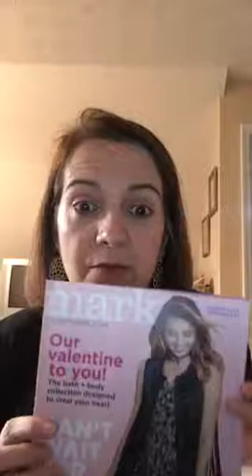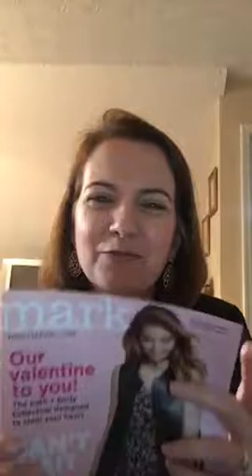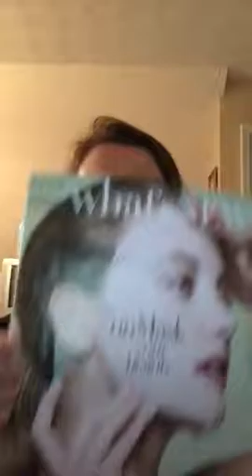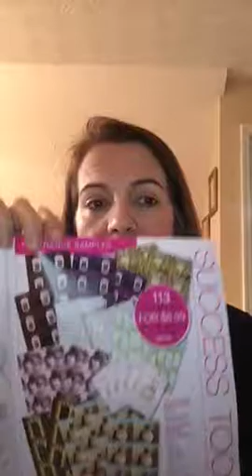1147 campaign 4 update and preview of C5